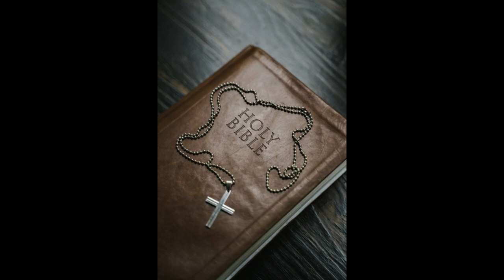Read the Bible in a year: December 9 - Ephesians 1-3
Ephesians 1-3